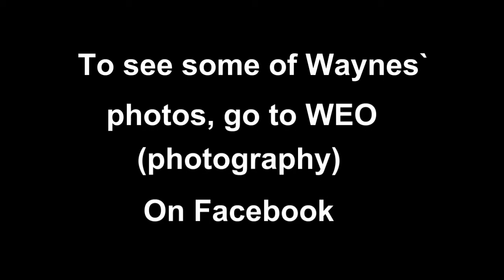Brantford photographer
WEO (photography) is the best photographer and prices in town.